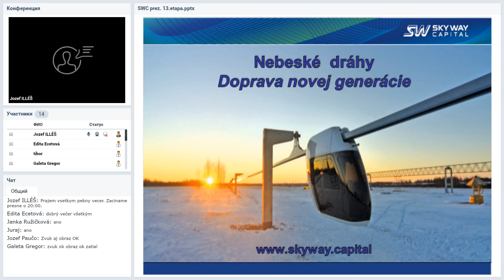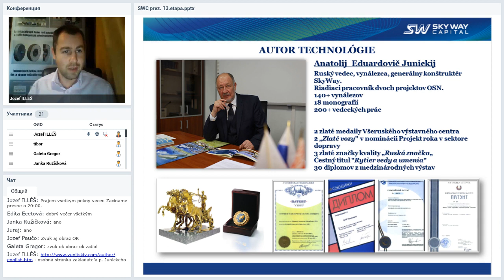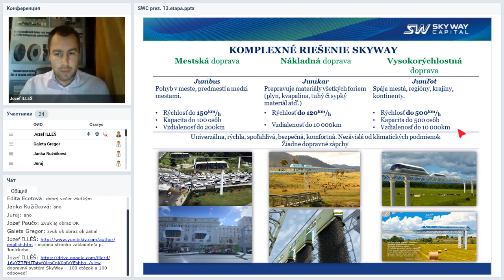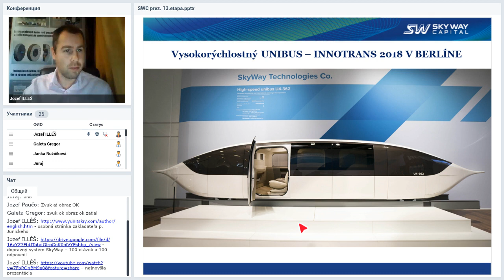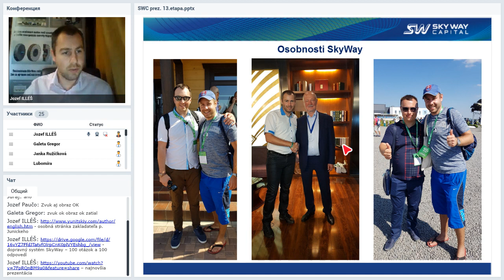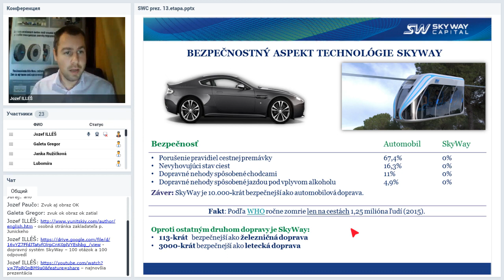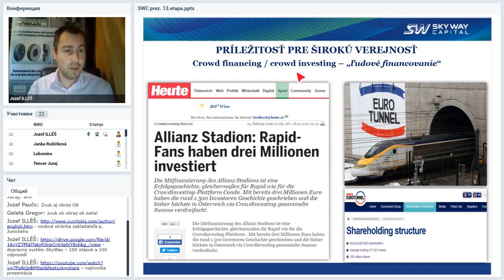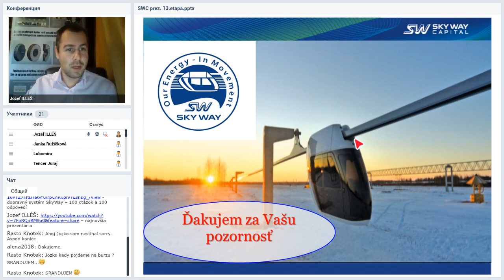[02.01.2019] Prezentace SKY WAY CAPITAL